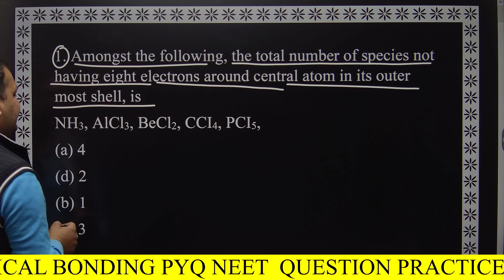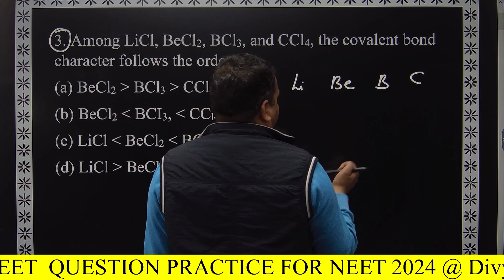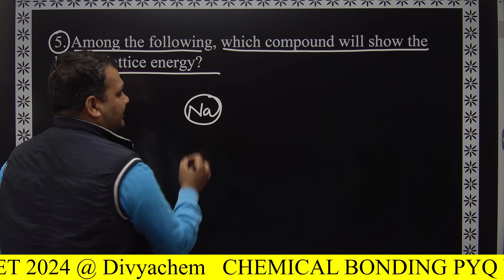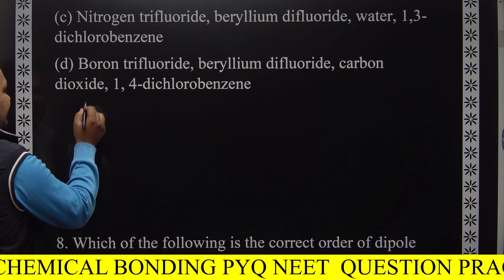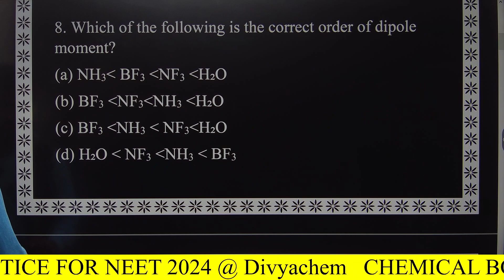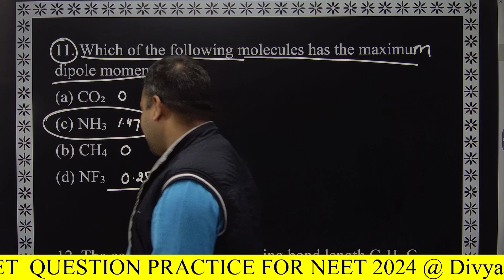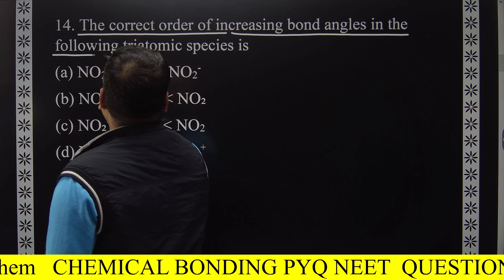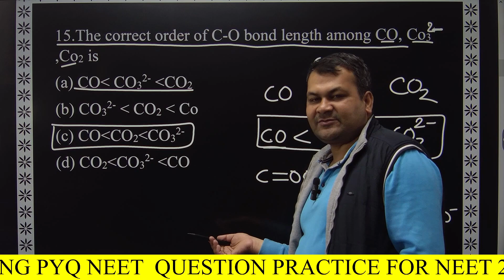"Important Question Series for Chemical bonding : neet Chemistry Explained!" || neet PYQ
The context of NEET 2024 and chemical bonding, it's important to understand the fundamental principles that govern the formation of chemical bonds between atoms. Chemical bonding plays a crucial role in determining the properties of substances and is a key topic in chemistry. Here's a brief description of some essential concepts related to chemical bonding:

1. **Ionic Bonding:**
   - Ionic bonding occurs between atoms with significantly different electronegativities. One atom donates electrons (cation), while the other accepts them (anion), resulting in the formation of ions.
   - The electrostatic attraction between oppositely charged ions holds them together in an ionic bond.
   - Examples include the bonding in sodium chloride (NaCl) and potassium iodide (KI).

2. **Covalent Bonding:**
   - Covalent bonds form when two atoms share electrons to achieve a more stable electron configuration.
   - The number of shared electrons determines the type of covalent bond: single, double, or triple.
   - Molecules like water (H2O) and methane (CH4) exhibit covalent bonding.

3. **Polar and Nonpolar Covalent Bonds:**
   - In a polar covalent bond, electrons are shared unevenly, leading to a separation of charge and the creation of a dipole moment.
   - Nonpolar covalent bonds involve the equal sharing of electrons, resulting in no dipole moment.
   - Examples of polar molecules include water (H2O), while diatomic gases like oxygen (O2) exhibit nonpolar bonds.

4. **Metallic Bonding:**
   - Metallic bonding occurs in metals, where electrons are delocalized and free to move throughout the metal lattice.
   - This electron sea accounts for the unique properties of metals, such as conductivity and malleability.
   - Examples include copper (Cu) and iron (Fe).

5. **Hydrogen Bonding:**
   - Hydrogen bonding is a special type of dipole-dipole interaction involving hydrogen bonded to highly electronegative elements (N, O, or F).
   - Water molecules exhibit hydrogen bonding, contributing to the unique properties of water, such as high boiling point and surface tension.

6. **Intermolecular Forces:**
   - Intermolecular forces are attractions between molecules and include van der Waals forces, dipole-dipole interactions, and hydrogen bonding.
   - These forces influence the physical properties of substances, such as boiling and melting points.

7. **Lewis Structures and VSEPR Theory:**
   - Lewis structures depict the arrangement of atoms and electrons in a molecule.
   - VSEPR (Valence Shell Electron Pair Repulsion) theory helps predict the geometry of molecules by minimizing repulsion between electron pairs around a central atom.

Understanding these concepts will provide a solid foundation for tackling questions related to chemical bonding in the NEET 2024 exam. Additionally, practice with various molecules and structures will enhance your problem-solving skills in this area.
PDF  प्राप्त करने के लिए आप हमारा टेलीग्राम चैनल ज्वाइन कर सकते हैं